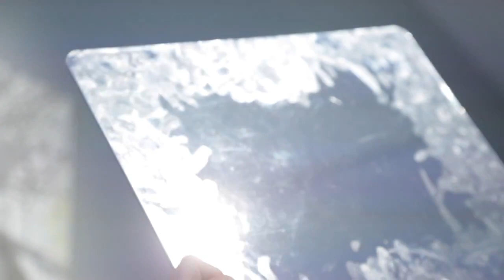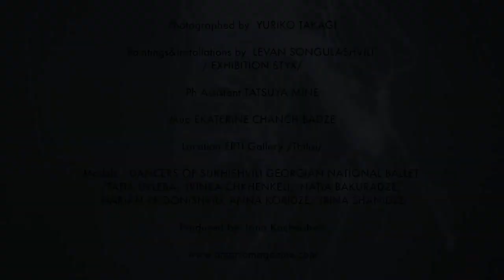Levan Songulashvili & Issey Miyake SS18 | AMARTA Magazine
Levan Songulashvili in a collaboration with Issey Miyake and Yuriko Takagi for Amarta Magazine SS18